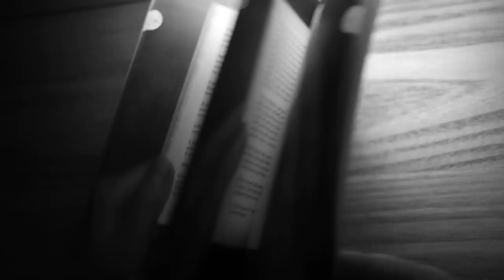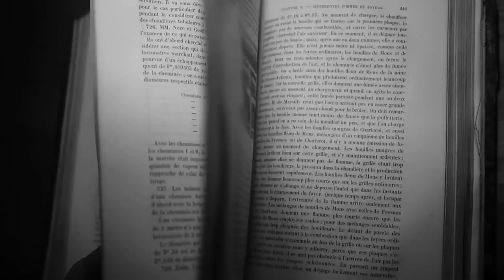L'eau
official video for the Mona Kazu song L'eau, previously unreleased.